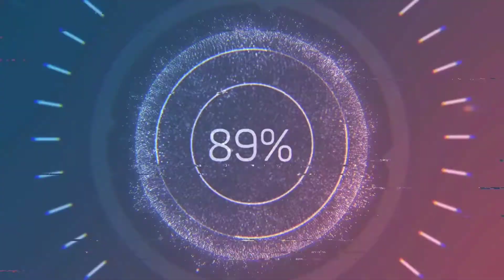İngiltərə Tarixinin Qorxunc Üzü: ÖLÜLƏRLƏ FOTO ! - maraqli faktlar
İngiltərə tarixinin qorxunc üzü: Ölülərlə foto !

Mənbə: bildirchin.az